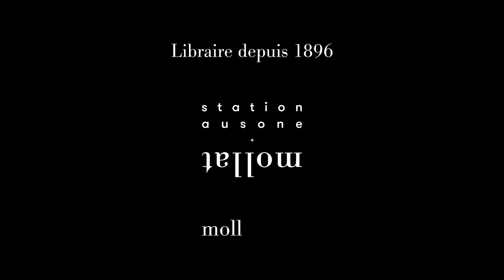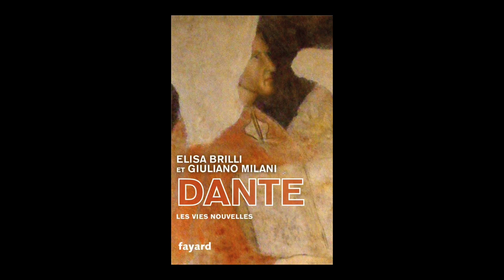Elisa Brilli - Dante : des vies nouvelles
A l'occasion du 24e Rendez-vous de l'Histoire de Blois, Elisa Brilli vous présente son ouvrage "Dante : des vies nouvelles" aux éditions Fayard.